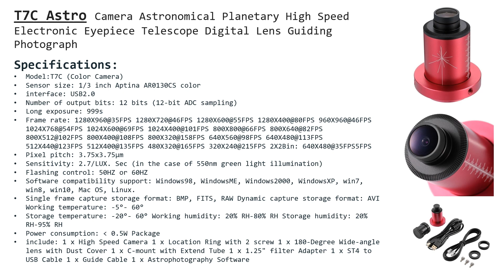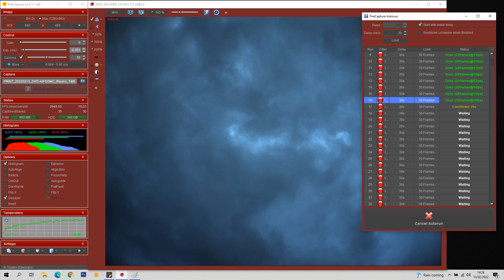DIY 3D Printed All-Sky Camera | Pedro RE'